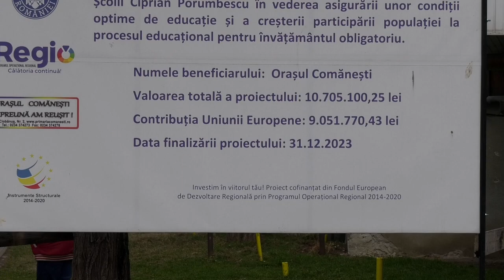COMĂNEȘTI | INAUGURARE ȘCOALA NR. 1 - 04.03.2024